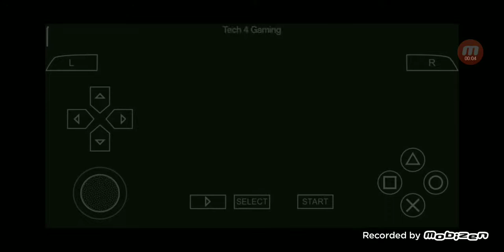BAIXAR!! FIFA COPA DO MUNDO QATAR 2022 PARA PPSSPP/ANDROID PATCH EFOOTBALL 2023 EM HD